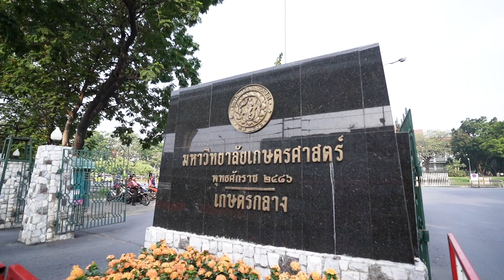Aspire งามวงศ์วาน | คอนโดพร้อมอยู่บนถนนงามวงศ์วาน หรูหราคุ้มค่า ด้วยราคาเริ่มต้นเพียง 1.89 ล้าน*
“สะดวกทุกการเดินทาง” ติดถนนใหญ่ ใกล้ทางด่วนศรีรัชและดอนเมืองโทลเวย์ เชื่อมต่อถนนวิภาวดีรังสิต รถไฟฟ้าสายสีแดงและรถไฟฟ้าสายสีน้ำตาล
“ตอบรับกับทุกไลฟ์สไตล์” ใกล้เดอะมอลล์งามวงศ์วาน เซ็นทรัลลาดพร้าว การไฟฟ้าส่วนภูมิภาคและม.เกษตรฯ
“พร้อมพื้นที่ส่วนกลางครบครัน” ร่มรื่นด้วยสวนสวยขนาดใหญ่ จัดเต็มกว่า 5 ไร่

ลงทะเบียนรับสิทธิพิเศษ